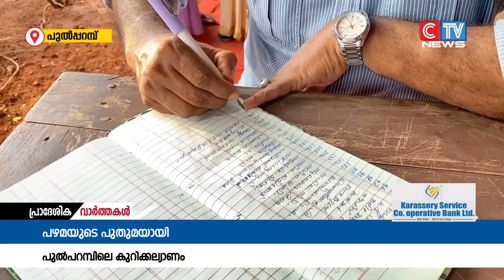പുതുമയിൽ നടന്ന കുറിക്കല്യാണത്തിൽ നിരവധി പേരാണ് പങ്കാളികളായത്